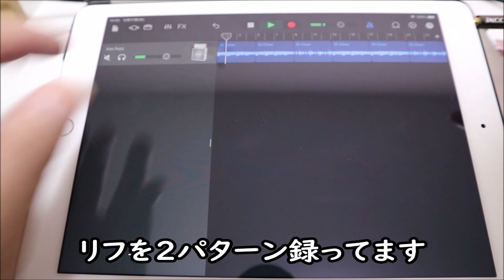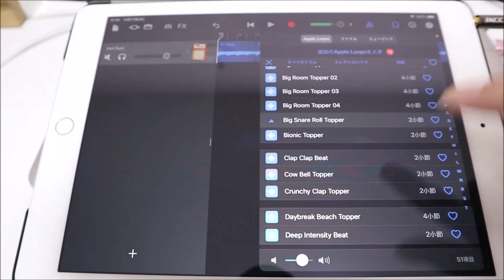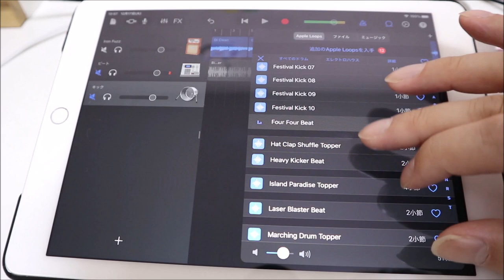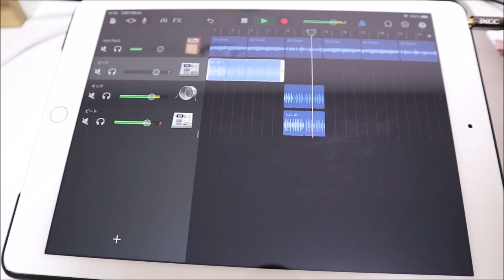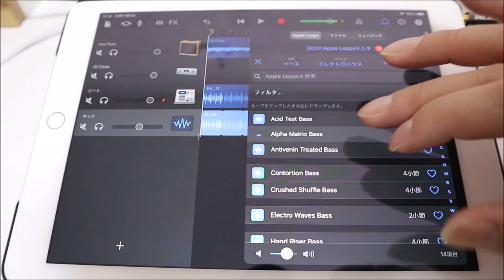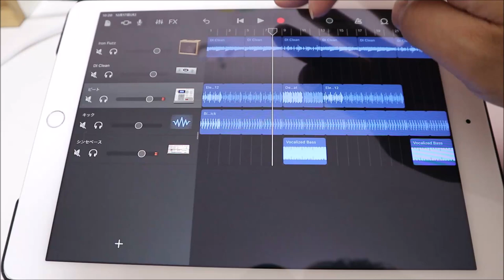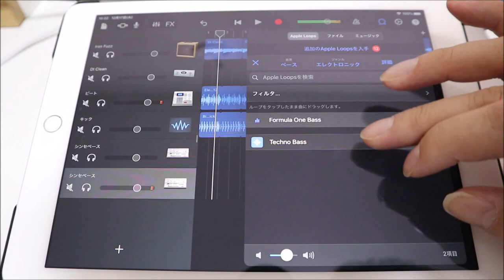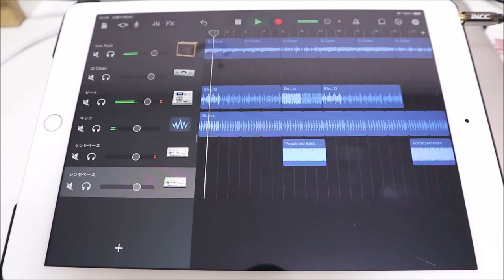iPadでYouTube用のBGMを作ってみよう！無料のLOOP素材を使っていろいろ試してみました。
Zilchのリフを元にしてBGMを作ってみました。
Loop素材を使えば誰でも簡単に出来るので是非是非試してみてください！

1977年生まれの私SeaBirdが、等身大の自分をお届けする新型音楽チャンネルです。